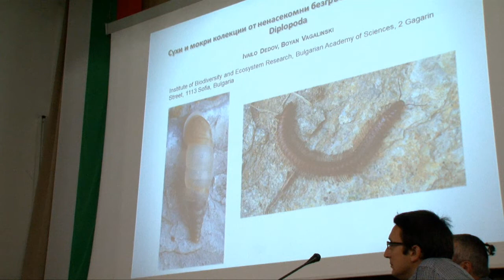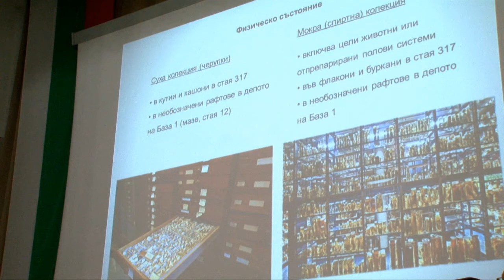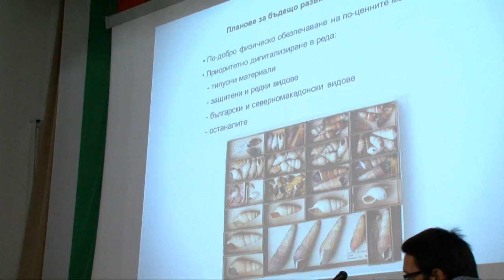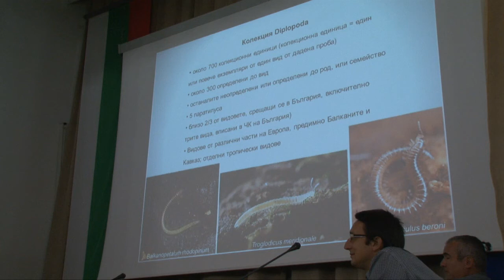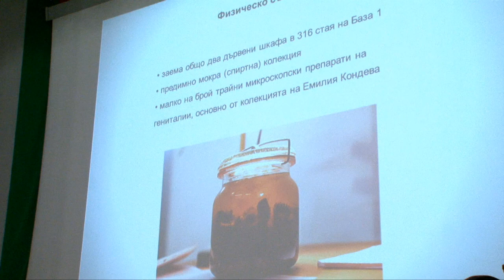DiSSCo-BG: Сухи и мокри колекции от ненасекомни безгръбначни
Презентация: Сухи и мокри колекции от ненасекомни безгръбначни
Автори: доц. Ивайло Дедов, д-р Боян Вагалински